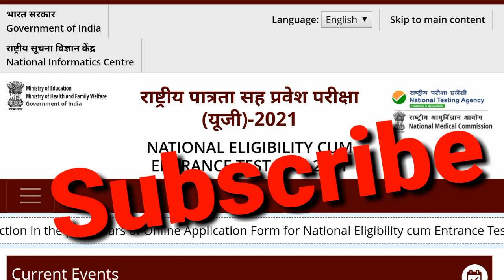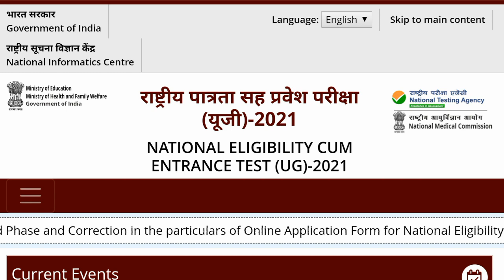NEET Result Declared